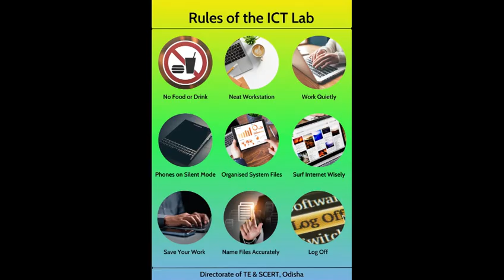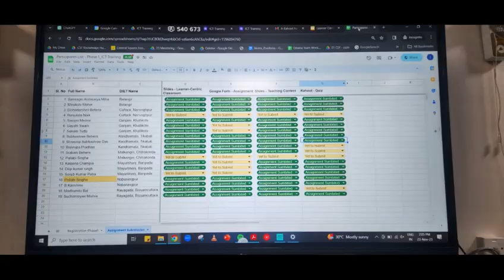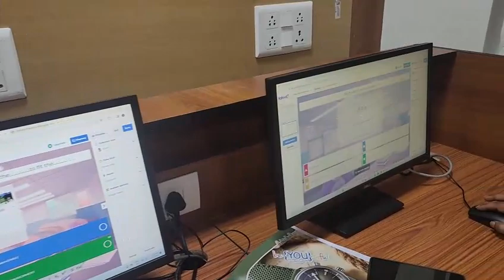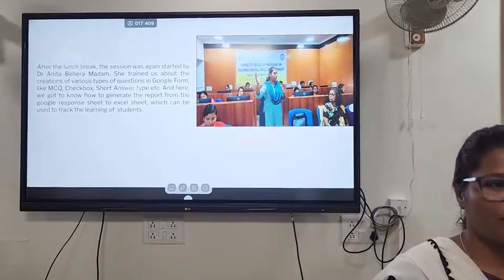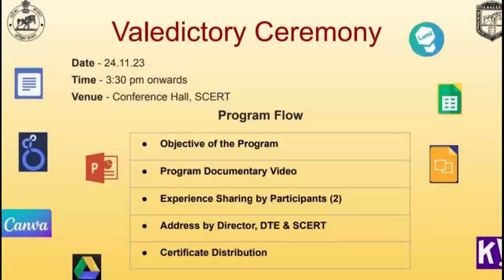Training on ICT for the DIET Faculties.